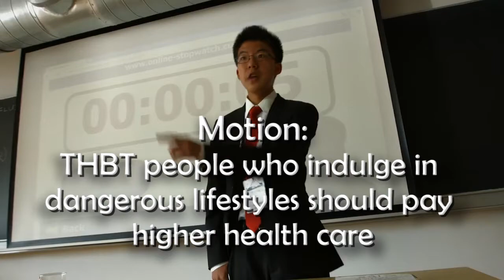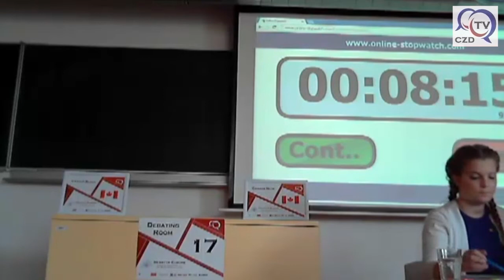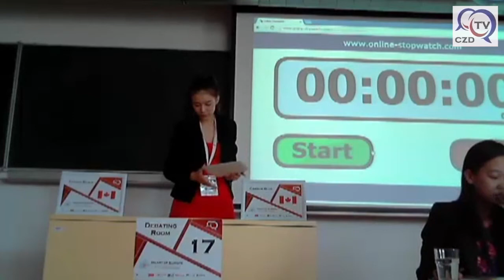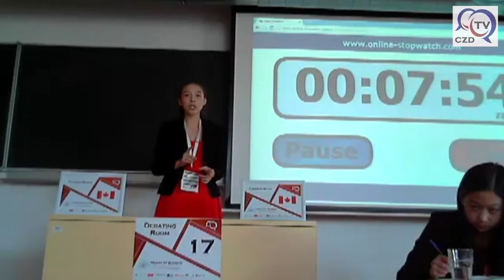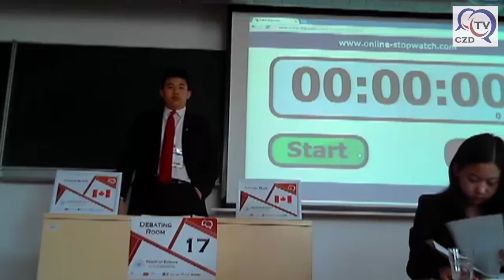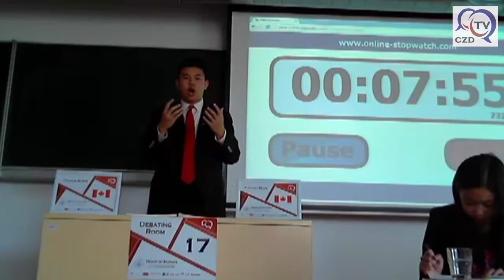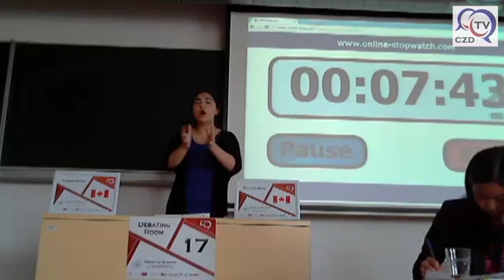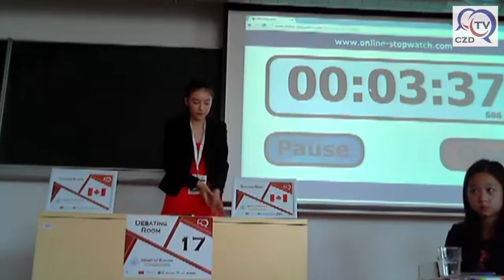HOEDT 2016 Octo - Canada Black vs Canada Blue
These Octofinals of the Heart of Europe International Debating Tournament 2016 in Olomouc feature team Canada Black on the side of proposition and team Canada Blue on the side of opposition. The motion being debated is "THBT people who indulge in dangerous lifestyles should pay higher health care". The debate was won by team Canada Blue. For more information about the tournament please visit its official Facebook page here:

Camera and editing: Ludek Ondruska and Martin Rezny

Martin Rezny (HOEDT ORGCOM)